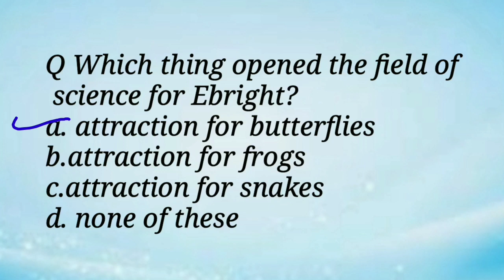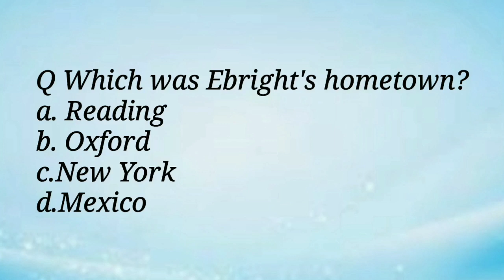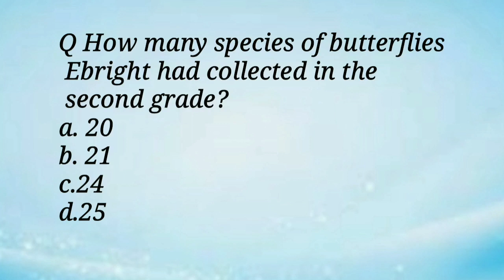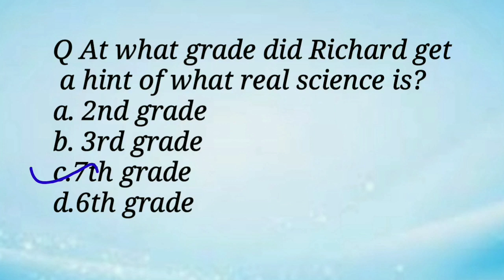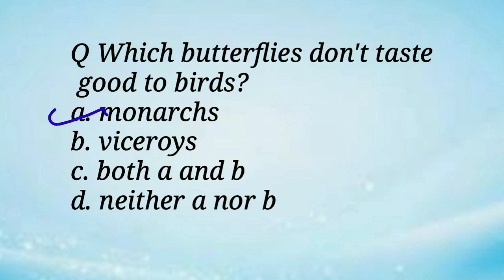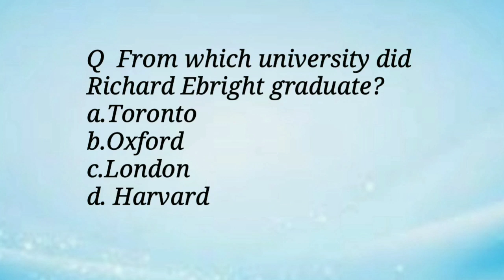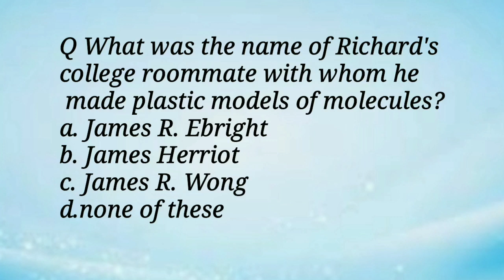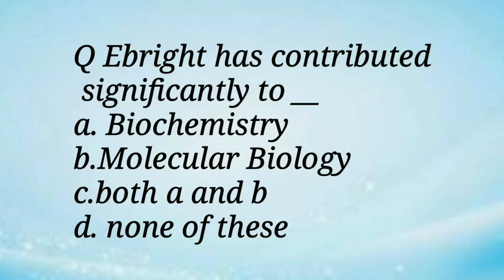MCQs|The Making of a Scientist|Class10|Chapter6|Footprints without Feet